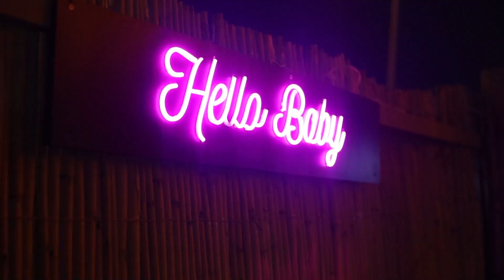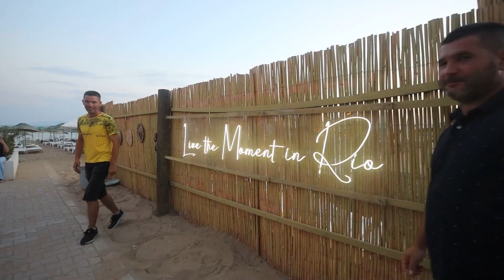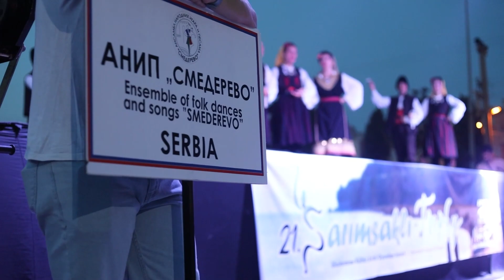S - Festival - International Culture & Folk Festivals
Internacionalni festival u Folkloru. Sarimsakli 2023